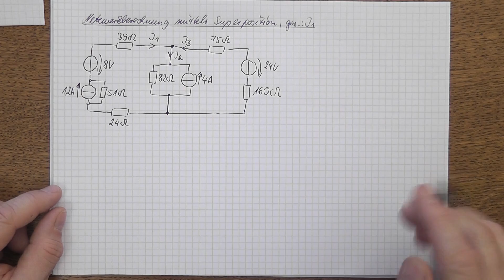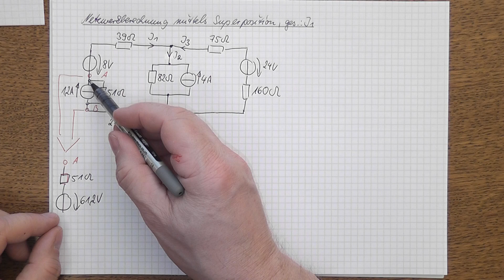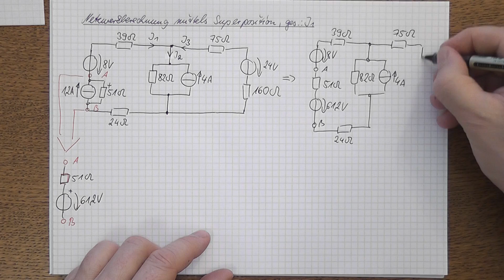Superposition / Überlagerungsverfahren, Beispiel - Einleitung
Netzwerkberechnung mit dem Überlagerungssatz mit zwei Spannungsquellen und einer Stromquelle
In einem einleitenden Schritt wird eine Stromquelle in eine Spannungsquelle umgewandelt und mit einer zweiten Spannungsquelle zu einer Ersatzspannungsquelle zusammengefaßt (Zweipoltheorie). Anschließend erfolgt die Berechnung eines Netzwerkes.
Teil 1/4: Einleitung zu einem Beispiel
Playlist Superposition
Überlagerungssatz Helmholtz, Überlagerungsprinzip, Superpositionsprinzip, superposition theorem example, electrical network analysis
Superpositionsprinzip Elektrotechnik Grundlagen